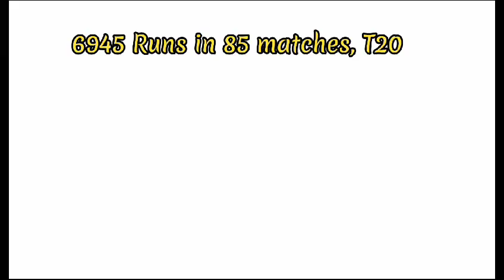Mohammad Rizwan The Versatile Player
It is all about Sports

Mohammad Rizwan wicket keeping
Mohammad Rizwan in T20
Muhammad Rizwan batting
Muhammad Rizwan in World cup 2023
Mohammad Rizwan and Sarfraz Ahmed
Muhammad Rizwan life
Mohammad Rizwan life
Mohammad Rizwan life style
Muhammad Rizwan life style
Cricket
Sports
Muhammad Rizwan viral
Mohammad Rizwan viral
Mohammad Rizwan pray namaz in ground
Muhammad Rizwan pray namaz in ground
Muhammad Rizwan offering namaz namaz in ground
Mohammad Rizwan offering namaz namaz in ground
Muhammad rizwan salah
Mohammad Rizwan salah during match break
Mohammad Rizwan shorts
Muhammad Rizwan shorts
Muhammad Rizwan hundred
Muhammad rizwan in psl
muhammad rizwan in bpl

Crichd
World Cup 2023 matches highlights
Virat Kohli in World Cup 2023
Winner of World Cup 2023
World cup 1992 highlights
World T20 highlights
Wasim Akam bowling
Shoaib Akhtar bowling
Lifting trophy of World cup 2023
Babar Azam Wealth
Fifa World Cup
Virat Kohli lofted Drive
Crichd.tv
Rohit Sharma
Profaisal
Online earning
Online Courses
Trending in Pakistan today
Muhammad Rizwan Hundred
Trending in India today
Trending Topis in Pakistan
Live Streaming
pubg
Sports
Most hundred
Hundred in Test Match
Mayi Ri
Celine & Michiel
Full Highlights
Muhabbat Gumshuda Meri
Cricket
Hash Art Tech
ICC World Cup 2023
Arvind zone
By the way
World Sports
Trending Topis in India
Popular Right Now in Pakistan
A K-Educate
CiferPlays
ARY (Align ros yard)
Zoya Sheikh
Fusion
Filmy Suraj Actor
Technical Bilal Jahangir
Kashif Majeed